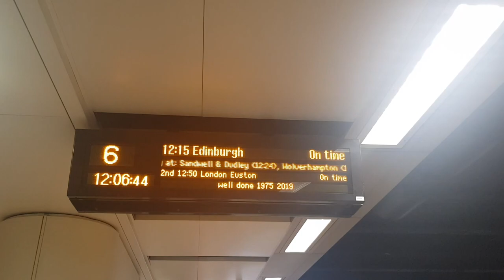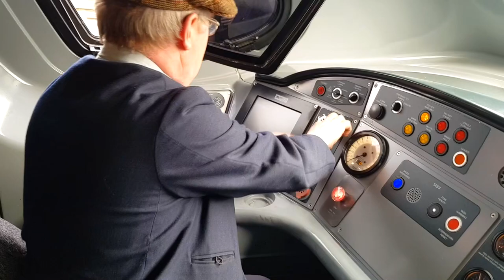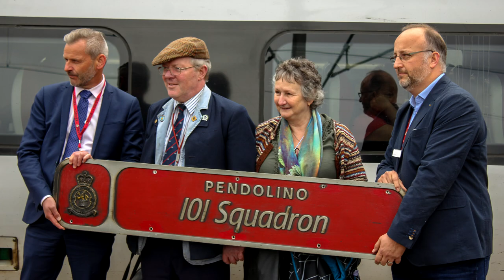Bob Dunn's last run. 3rd May 2019